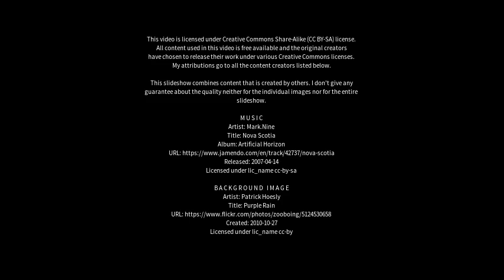Best places to visit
Best places to visit - Woongoolba (Australia) Best places to visit - Slideshows from all over the world - City trips, nature pictures, etc.